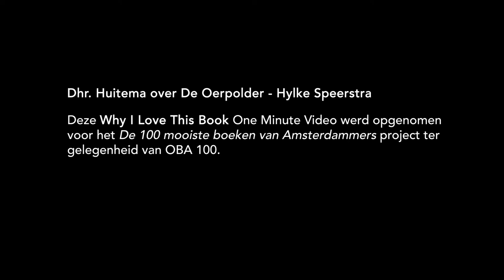Dhr. Huitema over De Oerpolder - Hylke Speerstra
– ONE MINUTE BOOK REVIEW VIDEOS – "Ik logeerde als jongen heel vaak in die boerderij. En dan dacht ik aan dit verhaal." – Dhr. Huitema, 71, gepensioneerd, Bovenkarspel.